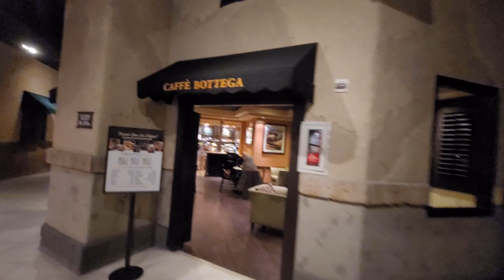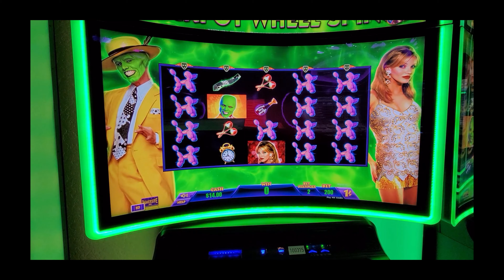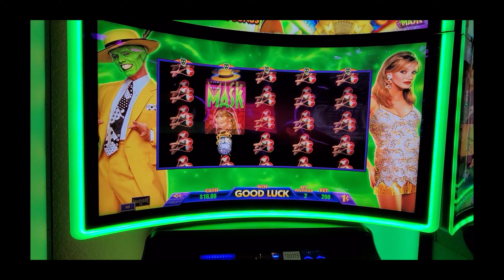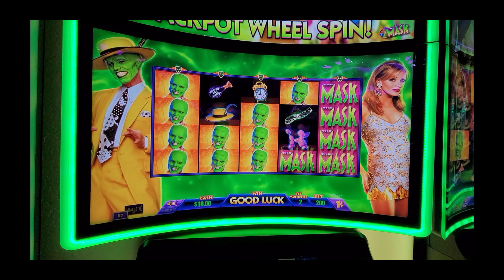The Rat Pack is Back in Las Vegas - Tuscany Casino - Date Night - Vegas Date Nights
Come join Us on Our Date Nights in Las Vegas.

In this episode:
Sadie's  Proposal
Date night - Pub 365 - Tuscany Casino
Date night - Tuscany Casino - Rat Pack Is Back Show
Date night - Tuscany Casino - Piazza Lounge
Date night - Mandalay Bay Casino - Rhythm & Riffs -  Patrick and the LVB